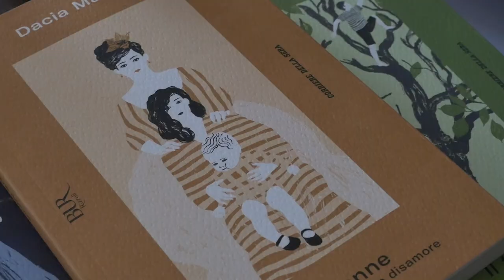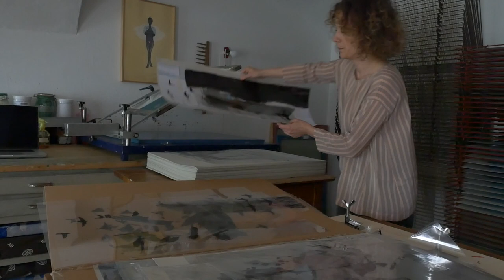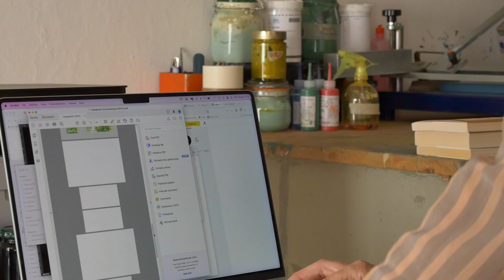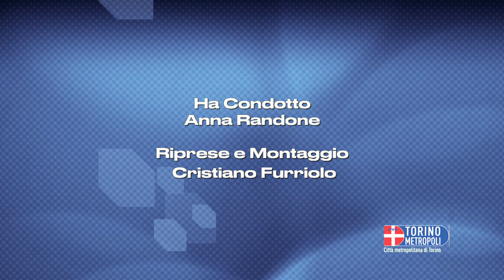Elisa Talentino: L'illustratrice del Salone del Libro2023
In questa puntata siamo stati ospiti nell'atelier di Elisa Talentino, illustratrice poliedrica, che partendo dal liceo artistico di Castellamonte è. diventata un'artista visuale di fama internazionale,
Quest'anno ha realizzato le illustrazioni per la trentacinquesima edizione del salone del libro di Torino.